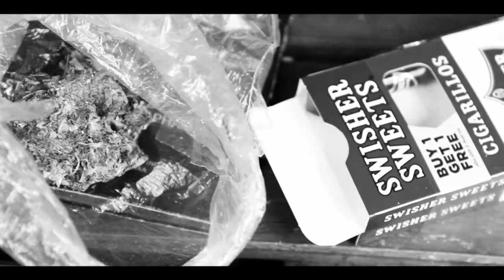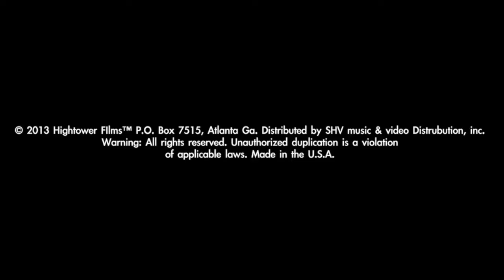Xa "Blow it down" - Hightower Films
Official viral music video for music artist "Xa" song- "Blow it down"
Shot & Edited by Hightower films™
Motion Graphic by Darius Armour  (The Graphic Treatment )
Label -Profit Gain